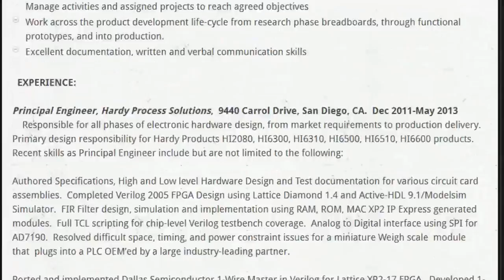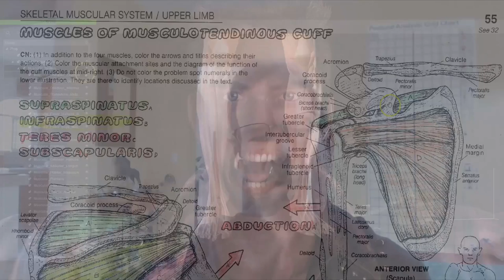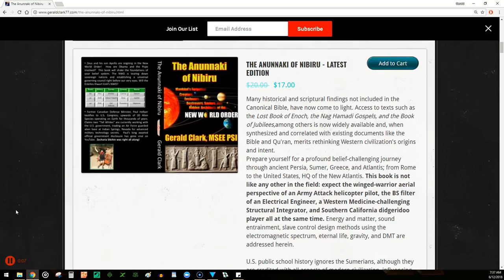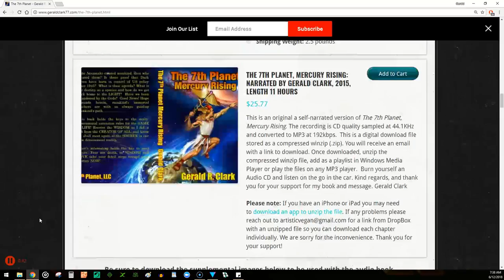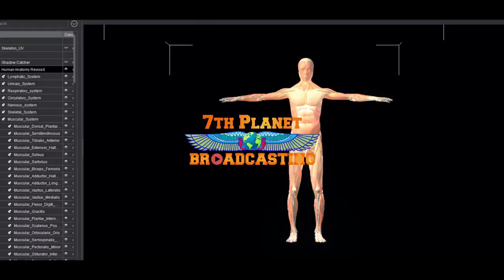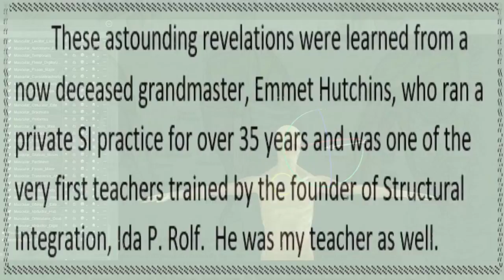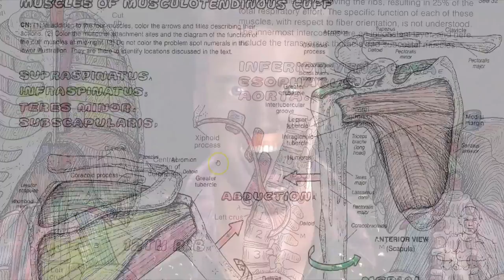Gravity Body Structural Academy Preview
During a recent hiatus, Christa Clark and I teamed up to develop the material for an online structural integration course.  This is not a continuing education short course, but rather the full anatomy and physiology as well as two structural integrator multimedia presentations of the entire Rolf 10-Series plus some beginner movement repatterning.  Know thyself, this is for everyone.